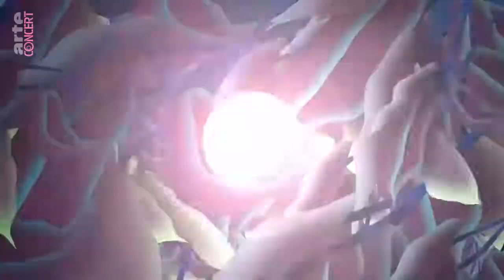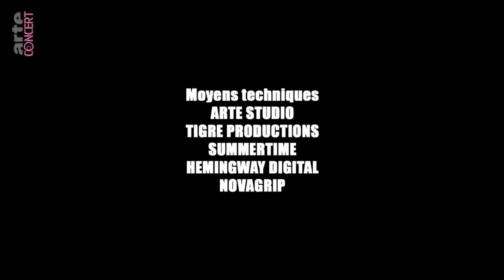Lomepal (live) | We Love Green 2018 | ARTE Concert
ARTE Concert, Lomepal at We Love Green, Paris, 2018.

Setlist:

00:00 Intro
00:56 Palpal
06:14 Ray Liotta
10:43 Lucy
16:19 Danse
21:31 70
26:15 Club
32:24 Bryan Herman
36:38 Bécane
42:05 Tout lâcher
45:46 Malaise
51:00 Pommade
56:13 Yeux disent
1:01:13 Un peu de sang